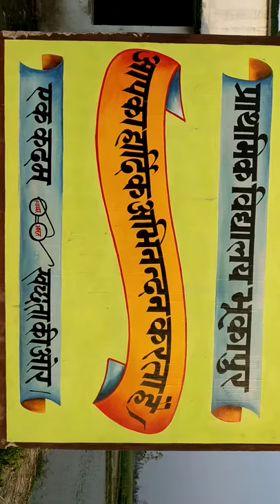p. school toilet bhookapur swar art work